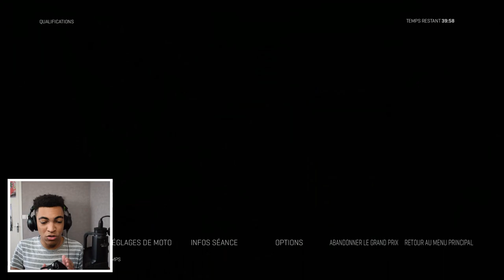MotoGP 17 | Carrière Moto 3 Angleterre - On replonge ! | Gameplay FR #12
Sur MotoGP 17 fr on continue la carrière pilote toujours en Moto 3 avec notre Honda du team Gresini ! On se dirige aujourd'hui vers l'Angleterre à Silverstone pour disputer la 12ème manche du championnat avec un temps couvert !

💬SUIS-MOI !